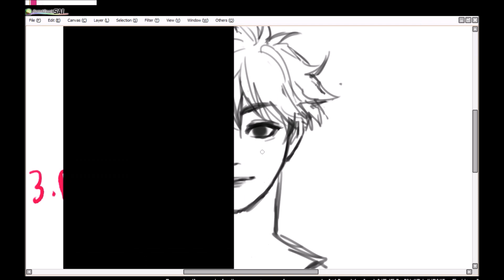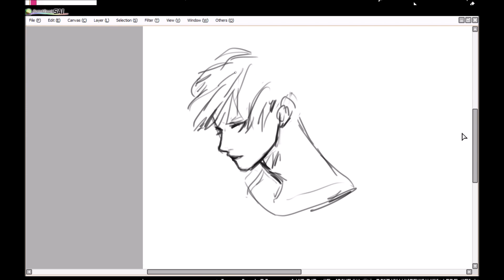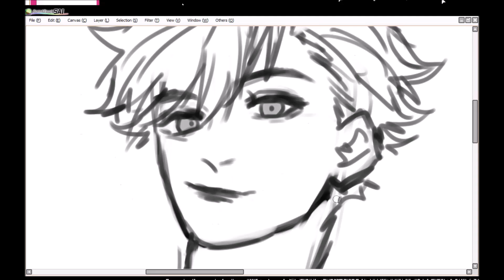TUTORIAL: HOW TO DRAW EYE CONTACT? || speedpaint + bonus sketches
i'm so bad at explaining but hopefully this video gave you the jest of how i draw eye contact!! remember the 3 techniques: flipping, blobbing and blocking! :D